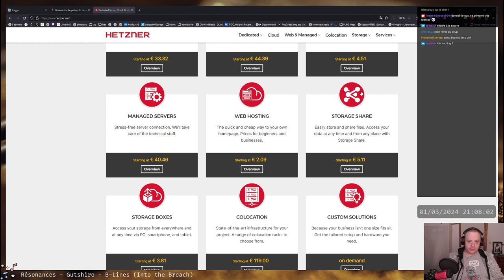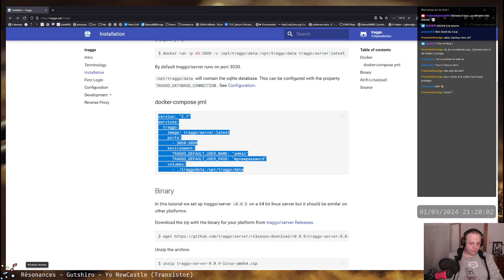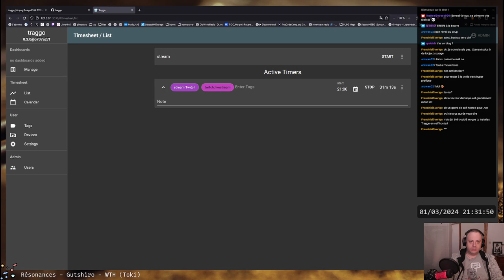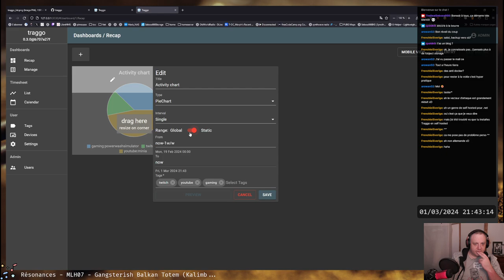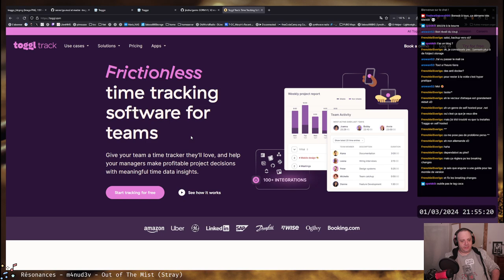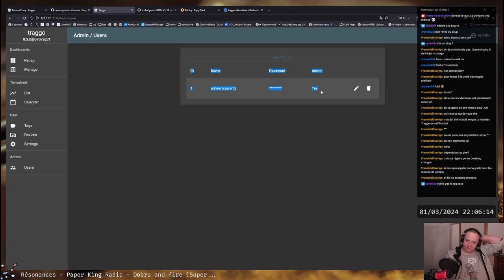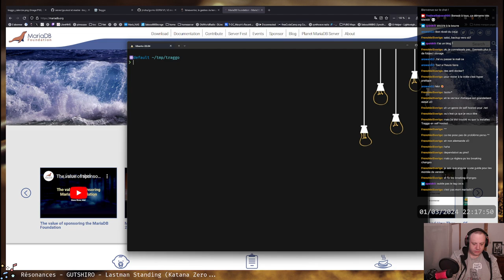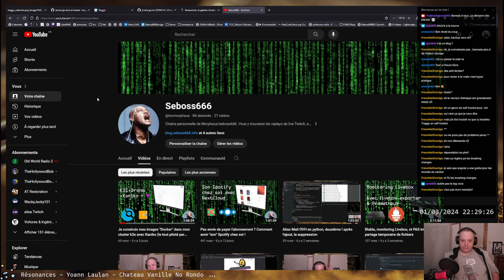Comment gérer le temps passé sur ses différents sujets ? Réponse auto-hébergée avec Traggo :)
Après des années à utiliser timewarrior (présenté sur le blog y'a 3 ans), on regarde un outil beaucoup plus visuel qui devrait remplir les mêmes services, à héberger soi-même :)